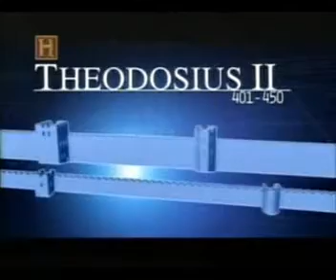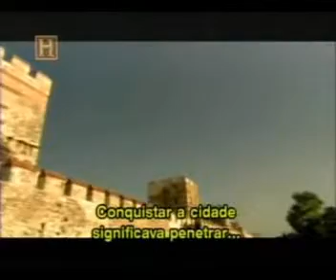Construindo um Império - Bizâncio [2 de 5]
Você Sabe o que é "O Salto Quântico Genético"? Acesse
Iniciação o 'Salto Quântico Genético', O Despertar do Seu Deus Interior. O Despertar Perpetuo de suas Memórias de Vidas Passadas - “Todos Somos Deuses Adormecidos, se Souber como Despertar o Deus Então ele Acordará...”